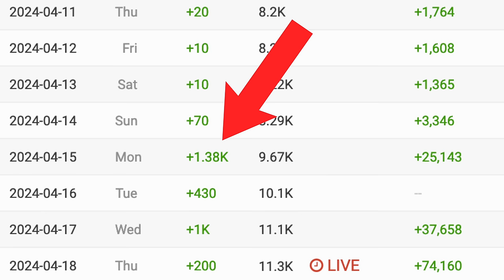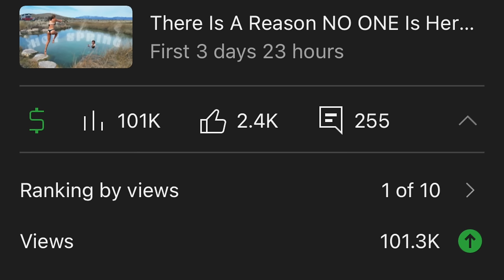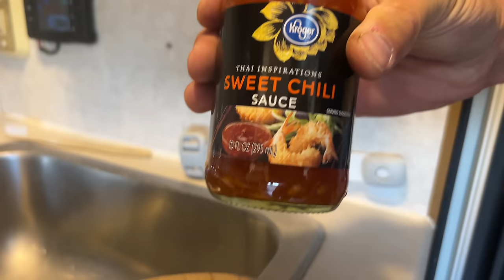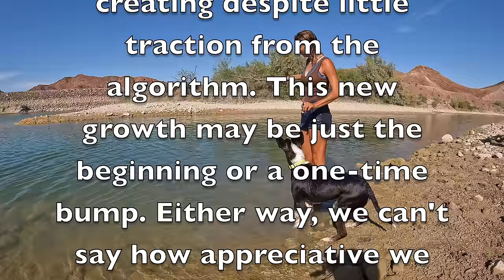We Can't Stay Here Anymore. | Full Time Truck Camper Living with the Fucare Taurus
We ride our bikes from the truck camper to the Arizona desert for some iguana hunting and cool lake swimming.

MORE ABOUT US:
After 3 years in Guam, we are back stateside for full-time nomadic living in a truck camper! Fishing. Hiking. Boating. Skits. We try and sometimes fail at it all.